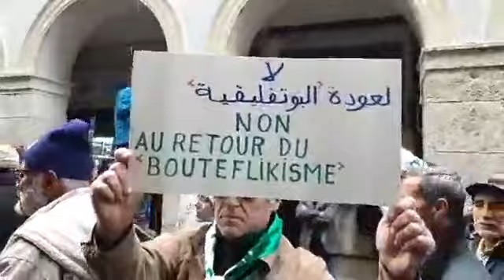ALGÉRIE ALGER MANIFESTATION 39 EME MARDI